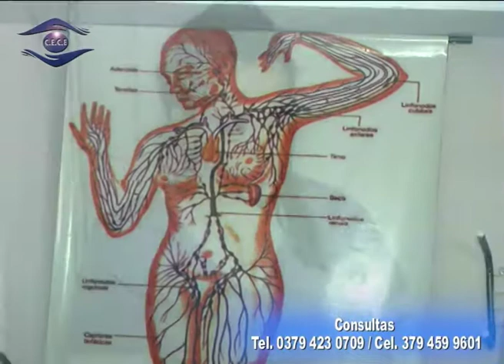CE CE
Cursos que se inician en breve